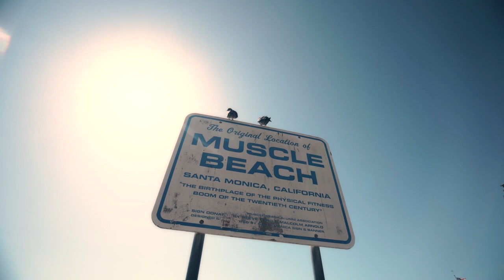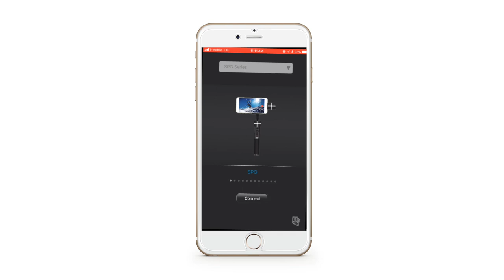This Gimbal Is Incredible - FeiyuTech a2000 FULL Review - Unboxing | Momentum Productions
You can buy the FeiyuTech A2000 Gimbal

Pergear Tabletop Tripod

Today, I will be reviewing the Feiyu-Tech a2000 gimbal. I have been waiting so long for this gimbal and not it is finally in my hands! I think I am starting to have an obsession with gimbals!

Social:

MY MOST-USED CAMERA GEAR
(These links will direct you to Amazon)

►Main Camera
►Second Camera
►BEST Lens for Gimbals
►General Lens
►Telephoto Lens
►NEW Favorite Gimbal
►BEST Slider
►Travel Slider
►Travel Tripod
►Pro Tripod
►Bendy Tripod
►Favorite Lav Mic
►Audio Recorder
►Shotgun Mic
►Favorite LED Light
►Travel LED
►Flexible LED
►RGB Light
►Camera Bag
►BEST Hardshell Case
►HD Transmitter